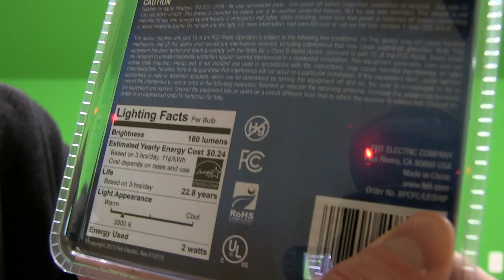Feit Electric LED Candlelabra Bulb Unboxing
Filmed with Canon XA10 camera.  Intro portion filmed with GoPro HERO3 Black Edition on GoPro head strap mount.